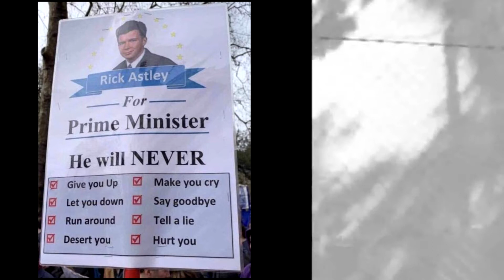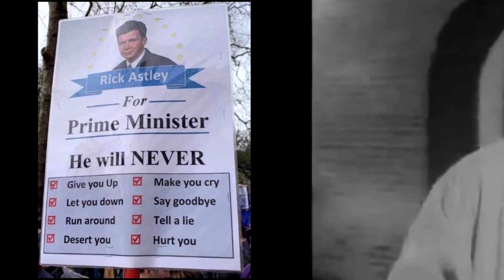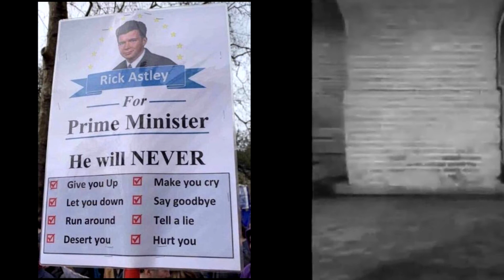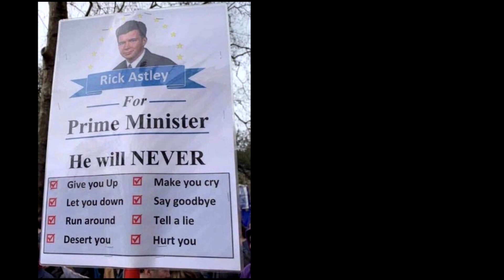Rick Astley - Never Gonna Give You Up - Galicia instrumental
Ao vivo en Vigo